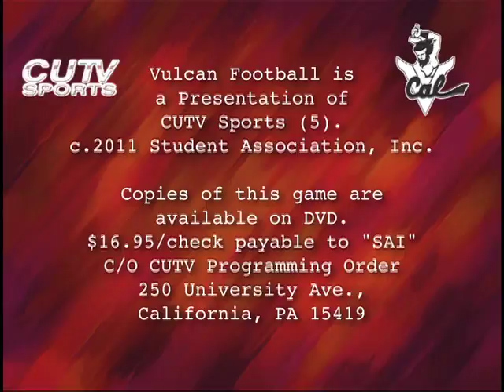2011: CW Post Pioneers @ California Vulcans - Football - 9/10/11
CUTV Sports highlights from the Vulcan Football game vs. CW Post.